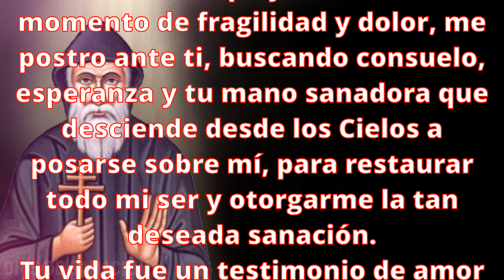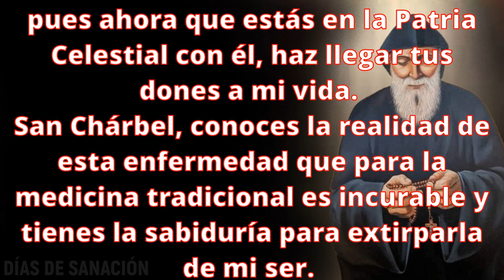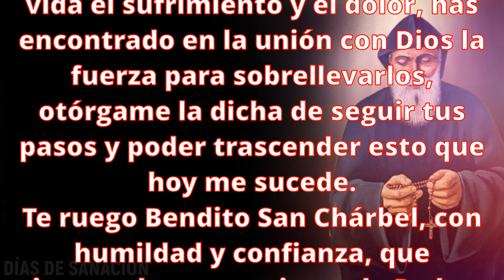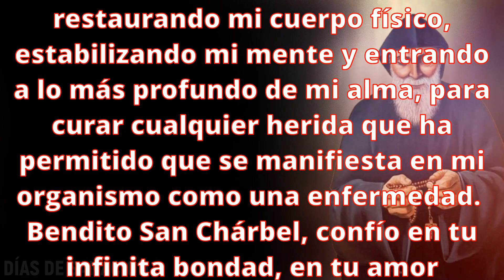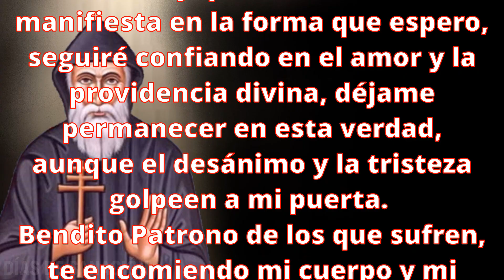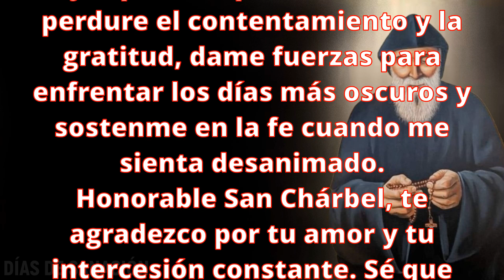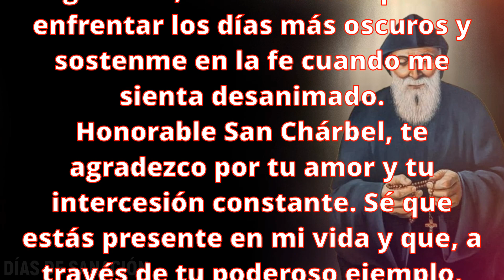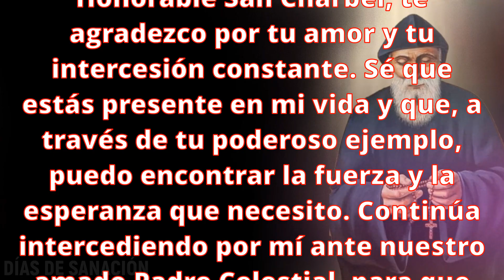🙏Oración a San Chárbel para Sanación de Enfermedades Incurables🙌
En esta oportunidad queremos acercarles esta Oración a San Chárbel para Sanación de enfermedades incurables, para que podamos escucharla en los momentos donde la medicina tradicional no tiene respuesta, para ponernos en manos del Señor a través de su hijo San Chárbel y logremos encontrar la paz, la serenidad, la sanación y el bienestar. Que así sea y así es.

🙏Por caridad puedes compartir esta oración en forma de Unión, te daré las Gracias infinitas, y porque en unos instantes muchas personas estarán orando por ti también, hazlo con Fe, confío en ti, Dios te ama💖

DÍAS DE SANACIÓN-ORACIONES

Prohibido realizar Copia SIN LA AUTORIZACIÓN DEL CANAL. Conllevará a un REPORTE con YouTube y La Sanción Correspondiente.

Si esta MILAGROSA ORACIÓN te ha ayudado, por favor Regálame un ME GUSTA y compártela con aquellas personas necesitadas de un MILAGRO.